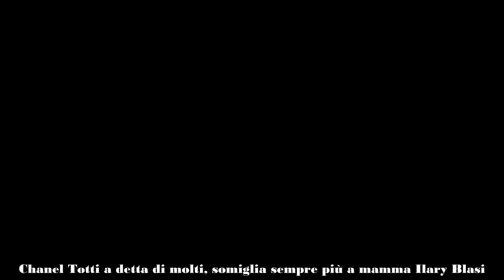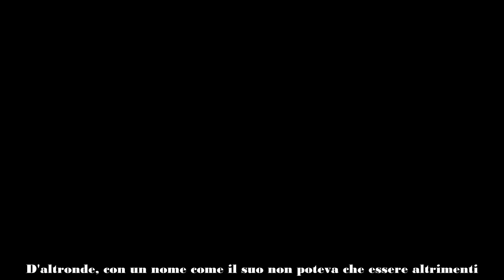CHANEL TOTTI RICICLA UN ABITO DI MAMMA ILARY, A CHI STA MEGLIO LE FOTO A CONFRONTO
Mamma e figlia indossano lo stesso abito, a chi sta meglio? La scelta di Chanel Totti grazie a mamma Ilary Blasi.

Chanel Totti a detta di molti, somiglia sempre più a mamma Ilary Blasi. Sebbene in viso e negli atteggiamenti, la giovane ereditiera sia la copia spiccicata di suo padre Francesco Totti, non si può dire lo stesso del look. Le ultime tendenze sono il suo pane quotidiano, tra abiti ed accessori extralusso. Stessa cosa per unghie, make-up e capelli. Chanel non è mai fuori posto, anzi. Pur avendo appena diciassette anni, la moda sembra avercela nel sangue ed è una componente essenziale nella sua vita insieme alla cura personale.

D'altronde, con un nome come il suo non poteva che essere altrimenti. La madre si è ispirata proprio ad uno dei suoi brand del cuore, la popolare maison francese che da decenni confeziona dei veri e propri gioiellini, dagli abiti fino alla cosmetica di lusso, borse e accessori vari. Detto questo, nonostante abbia la possibilità di accedere a cose sempre nuove ed esclusive, la giovane Totti in vacanza a Monte Carlo ha indossato un abito che abbiamo già visto alla madre: le foto a confronto.